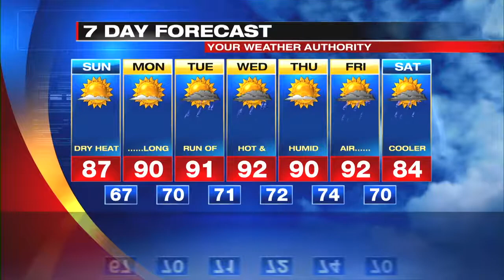Digital Exclusive Forecast Lakeshore